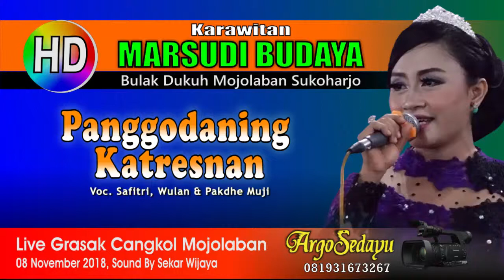Panggodaning Katresnan (HD) karawitan Marsudi Budaya Mojolaban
Dokumen Argosedayu Video Shooting HD CLING, Karawitan Marsudi Budaya, Bulak Dukuh Mojolaban Sukoharjo. Rekaman Live dari desa Grasak Cangkol Mojolaban. Lagu Dangdut Cokek Sragenan Panggodaning Katresnan.